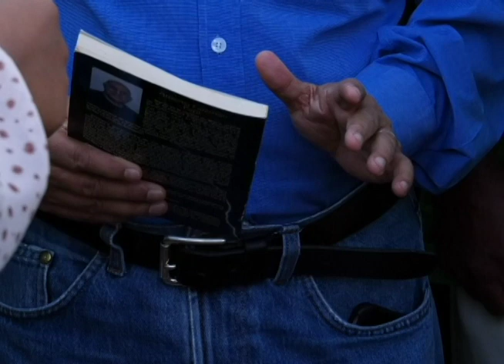Marcha Verde pide al pueblo unirse a luchar contra la corrupción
En un acto realizado frente a la Procuraduría General de la República y que tuvo como invitado especial a Huchi Lora, una vez más la Marcha Verde pidió el fin de la impunidad y la corrupción.